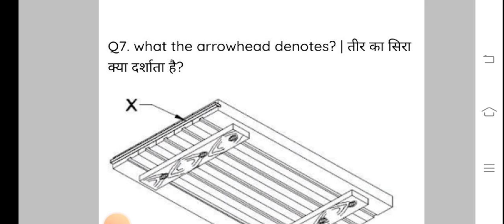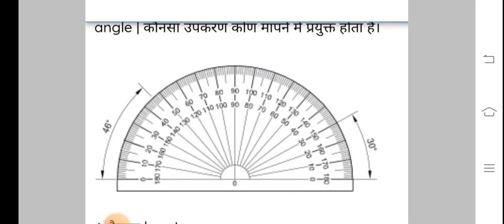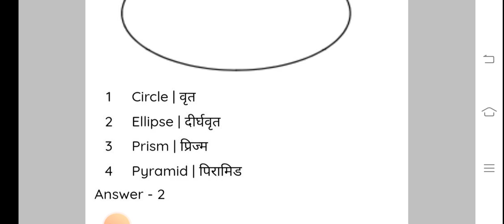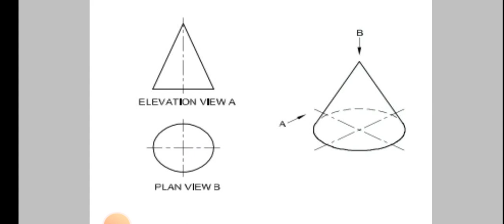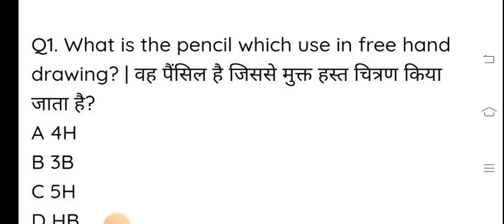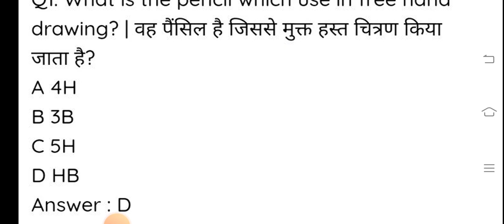ITI 20 August 2022 Exam paper ! Engineering drawing 1st year paper 2022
drawing paper
ITI 2 YEAR implobility skill cbt exam paper 2022आईटीआई परीक्षा की अच्छी तैयारी करने के लिए आज ही ITI CBT EXAM paper टेलीग्राम ग्रुप ज्वाइन करें
ITI 2 YEAR implobility skill cbt exam paper 2022